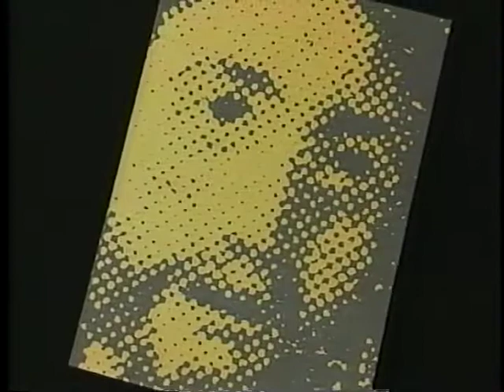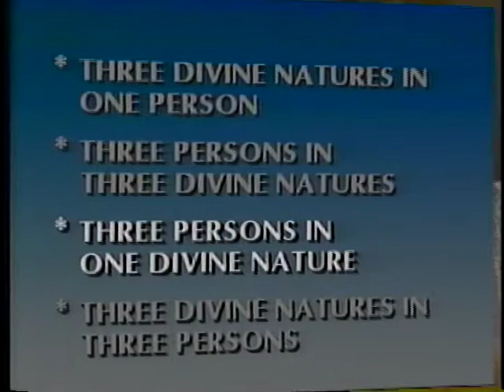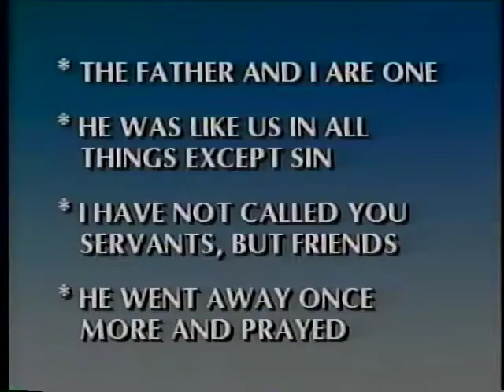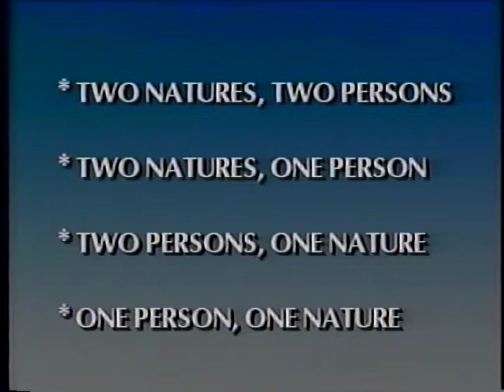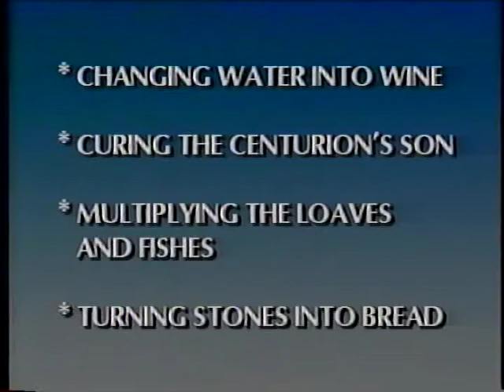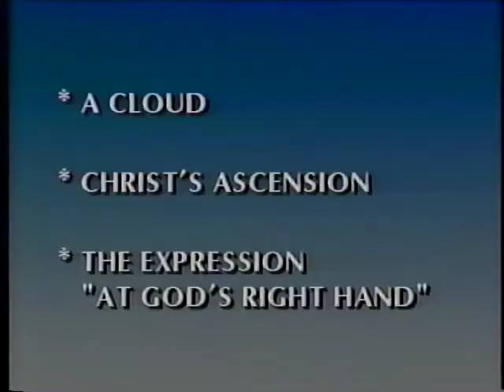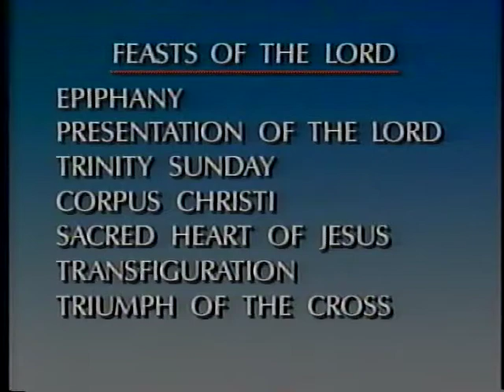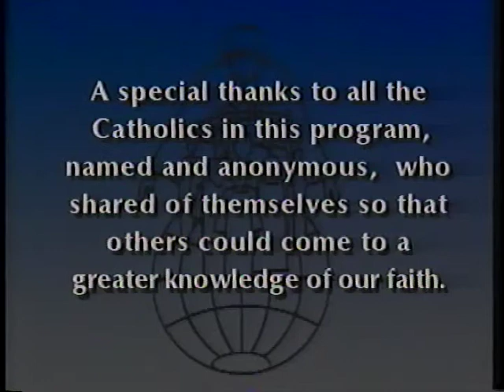04 What Catholics Believe about Jesus Christ